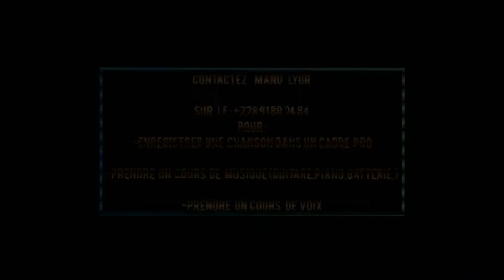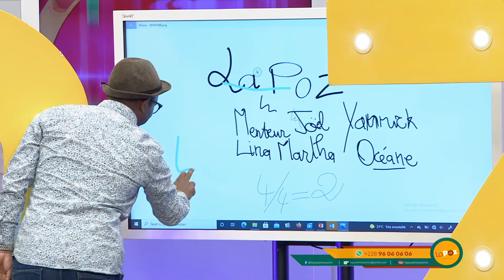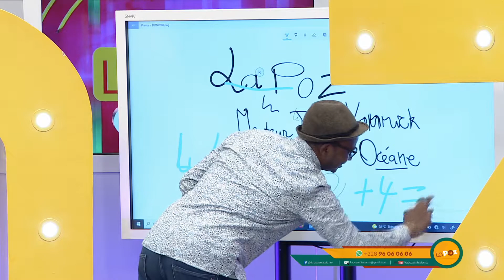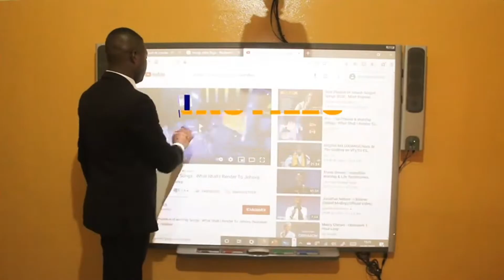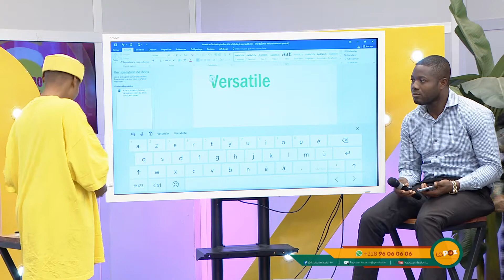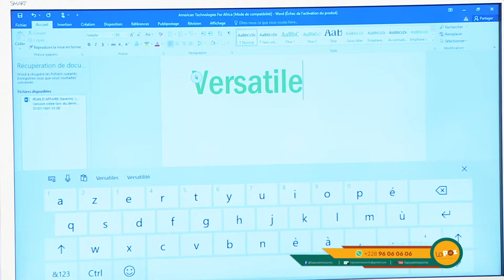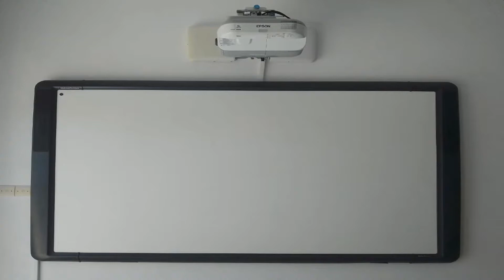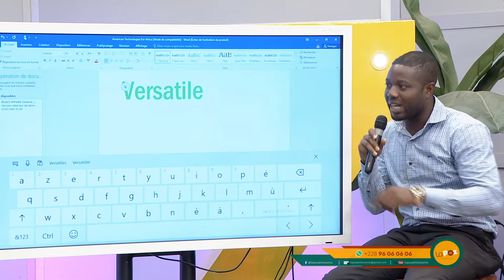LA POZ DU 25 NOVEMBRE 2021